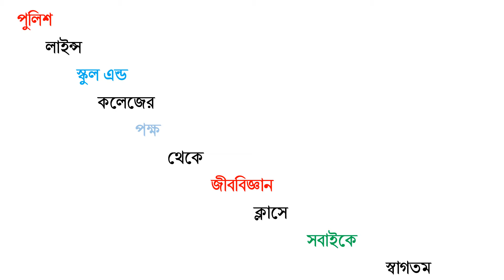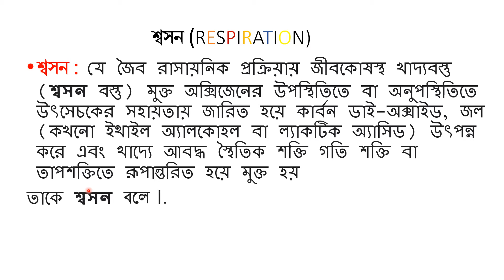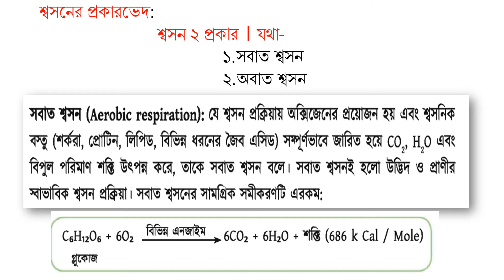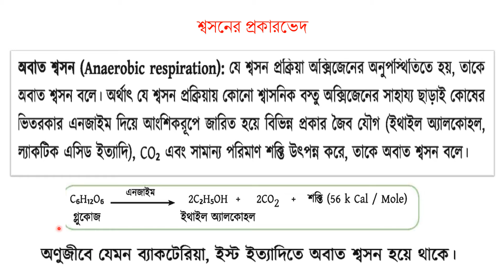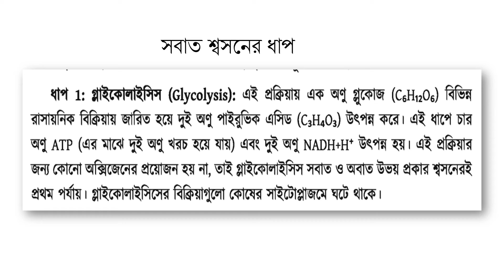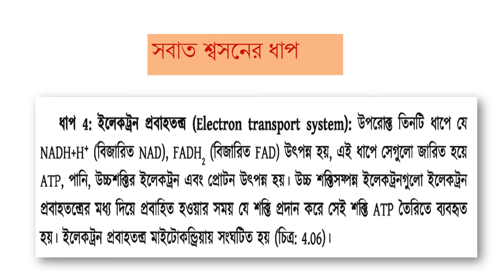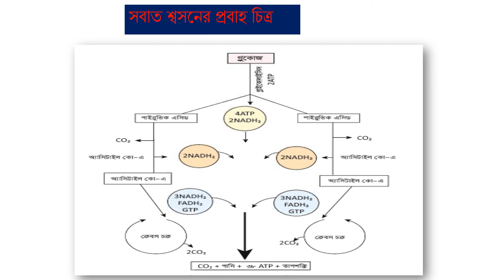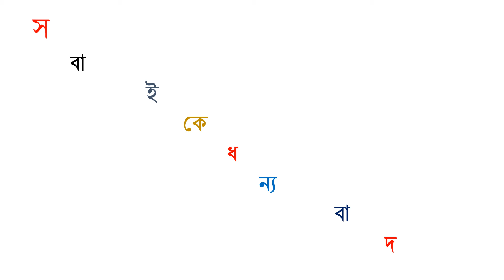নবম শ্রেণি,জবিবিজ্ঞান ,সুবল চন্দ্র ,সহকারী শিক্ষক(জীববিজ্ঞান)পুলিশ লাইন্স স্কুল এন্ড কলেজ,রংপুর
শ্বসন ও তার প্রকারভেদ,সবাত শ্বসনের ধাপসমূহের বিস্তারিত আলোচনা